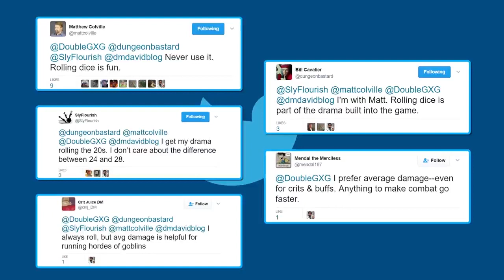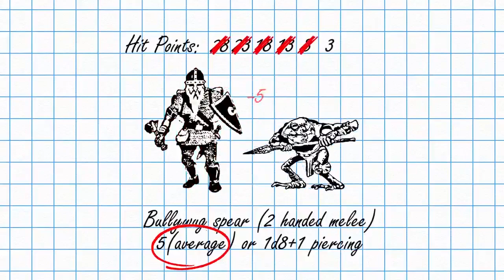Chiến thuật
một hành động hoặc chiến lược được lên kế hoạch cẩn thận để đạt được một kết thúc cụ thể.